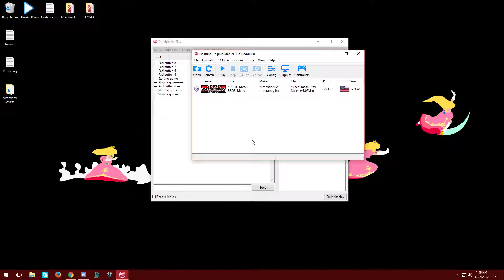Kyle vs Kao Netplay